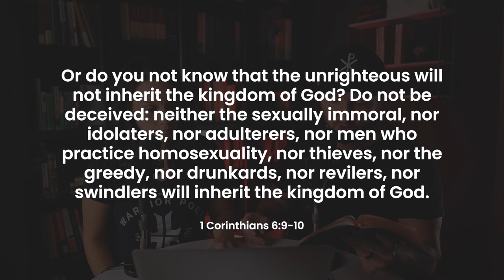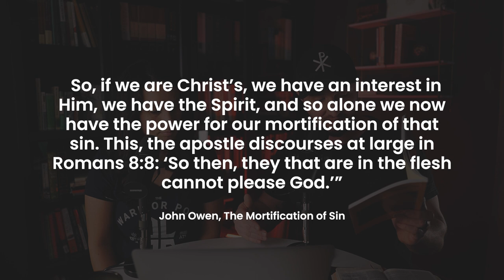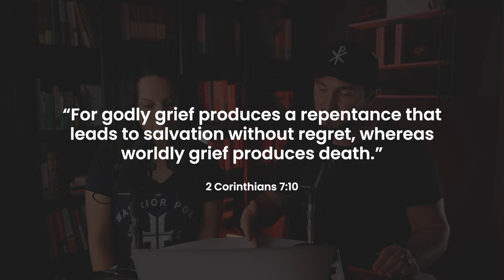Your Sin No Longer Defines You!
Sometimes we just need reminders of God's forgiveness and goodness. This can be particularly true for couples. Hear this: when you are in Christ and you place your full trust in him, your sin no longer defines you. Instead, Christ's perfect righteousness is yours, you are loved, and nothing can change that. Now, consider this: how does that truth and realization change your marriage? Watch to find out!